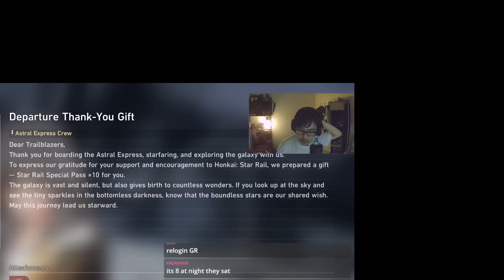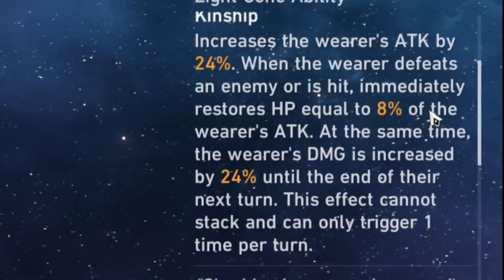STACKED FREE PULLS!? SHOP RESET! | Honkai: Star Rail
Doing bonus pulls with the free 10 and additional ones for standard!